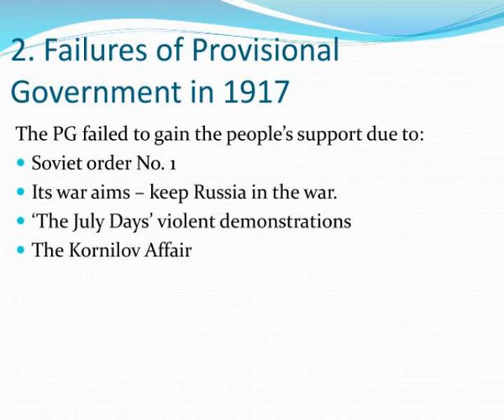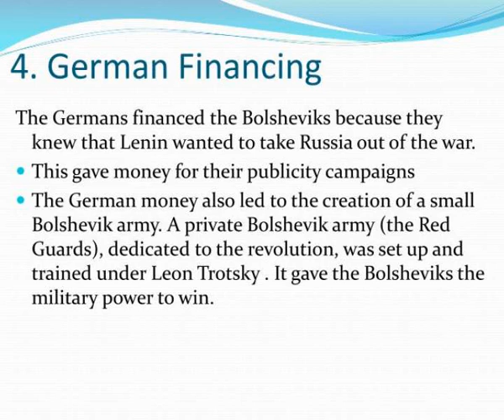why did the bolsheviks succeed in the october november revolution in 1917